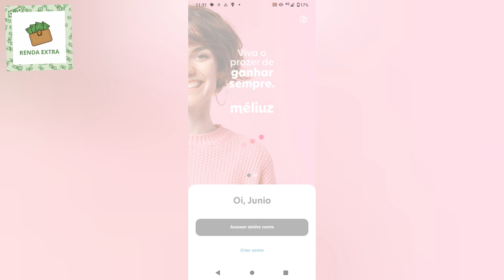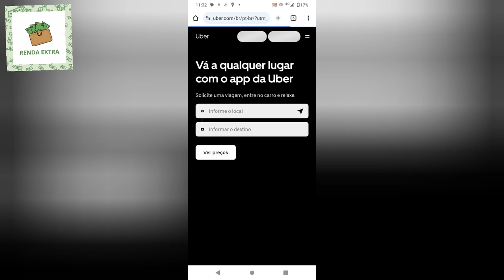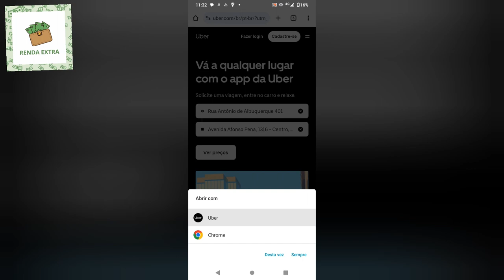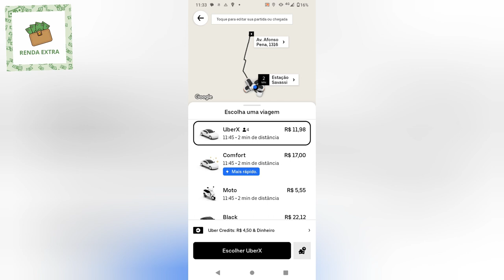Quer Ganhar Dinheiro Chamando Uber?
Topa ganhar dinheiro chamando Uber dentro da Méliuz?
Então se cadastra lá e assista o vídeo pra você entender. 😉
⚠️ CADASTRE -SE NA MÉLIUZ